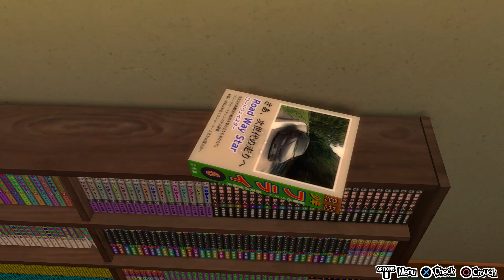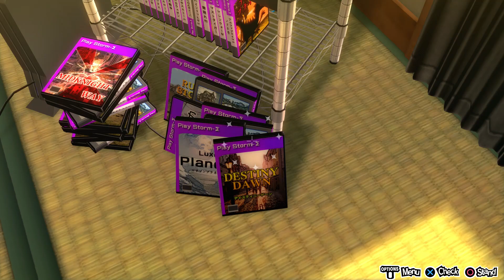Persona 5 Dancing in Starlight Ryuji's Room